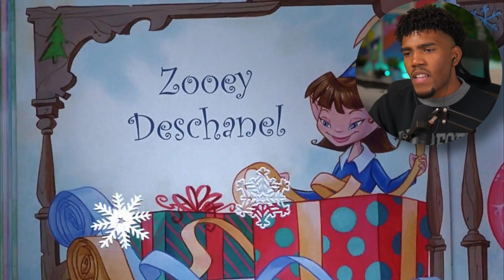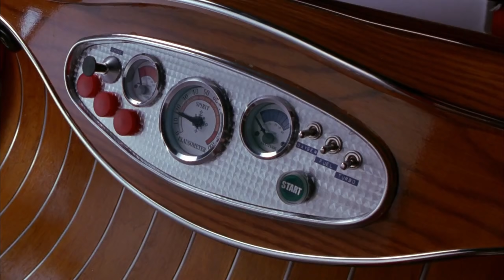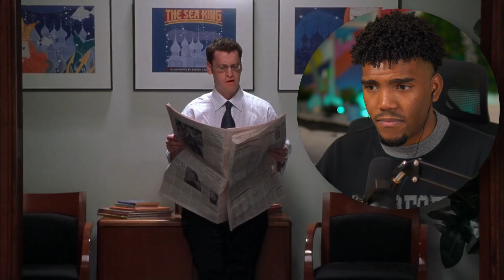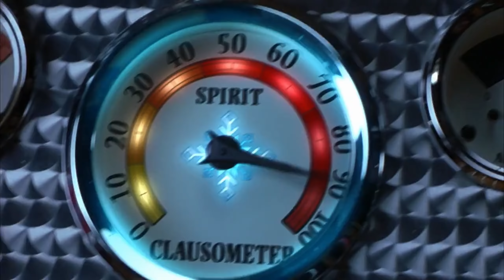*ELF* Is The FUNNIEST Christmas Movie Ever! (First Time Watching)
ELF really put me in the Christmas spirits!
for the full movie reaction
LIKE THE VIDEO if you're reading this!

In this video, you watch along as I discover Elf for the first time! We previously watched other fun movies, and now it's time for us to watch and react to Elf.

If you want to see more reactions to Elf or movies like it from Disney, Netflix and Pixar, make sure you subscribe to the channel, leave a like and comment down below letting me know you want to see my reaction to the sequels series and any other movies you want to see my reaction to!

Find the original 'Watching *ELF* for the FIRST TIME!‘ movie on Netflix.

Shoutout to Clifford, Jim and Vicky for being the Video Shoutout Patrons!

Comment a big 'SHEEEEESH' if you read this